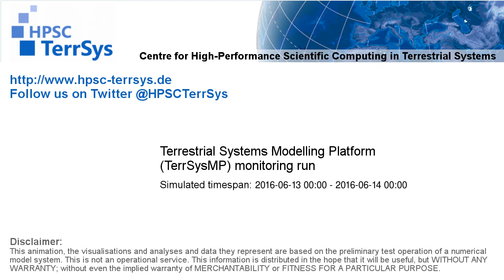TerrSysMP monitoring run 2016-06-13 - sensible heat - NRW (24h)